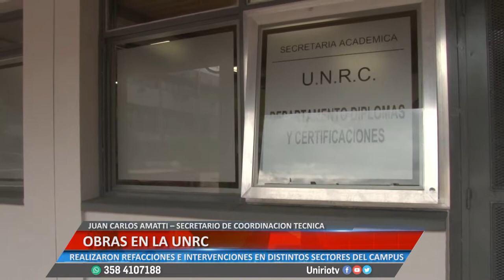OBRAS EN LA UNRC - JUAN CARLOS AMATTI – SECRETARIO DE COORDINACIÓN TÉCNICA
REALIZARON REFACCIONES E INTERVENCIONES EN DISTINTOS SECTORES DEL CAMPUS
Facebook.com/uniriotv
Twitter.com/uniriotv